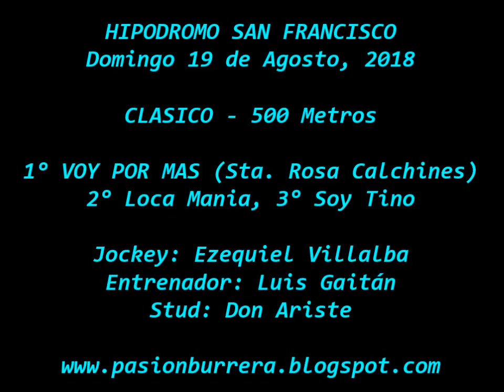Voy Por Mas, San Francisco (19-08-18)